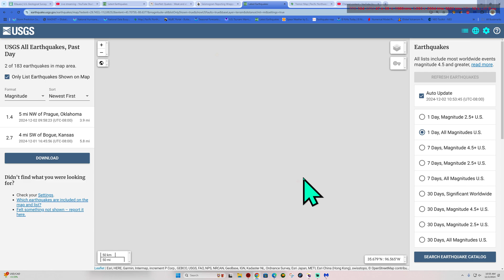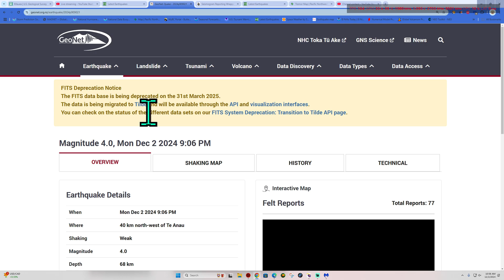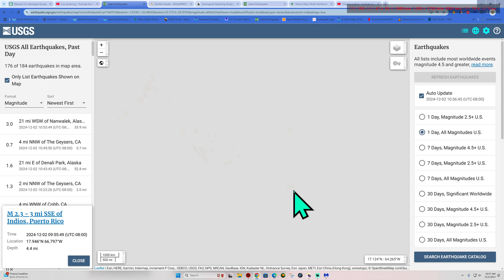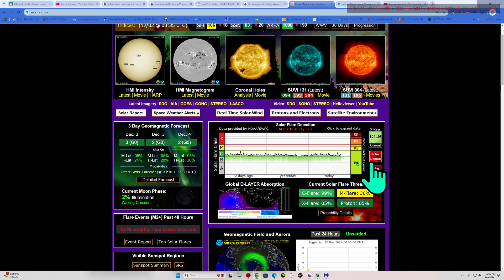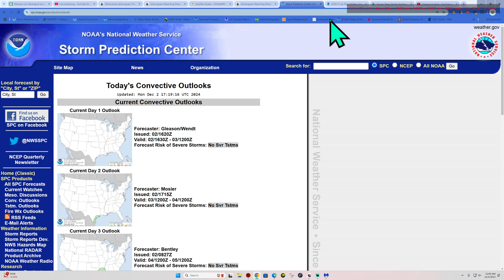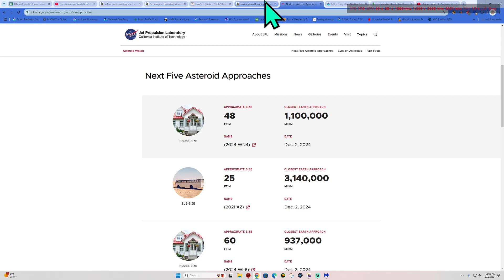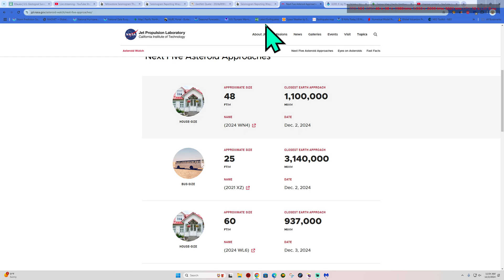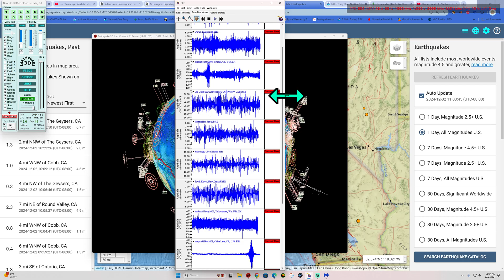4.4 Earthquake New Zealand. Monday Earthquake news. 12/2/2024